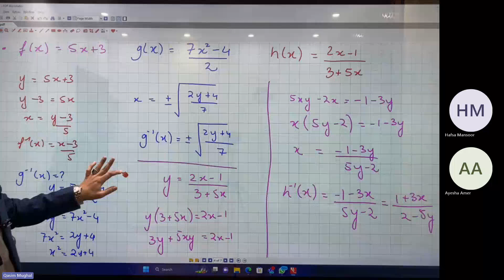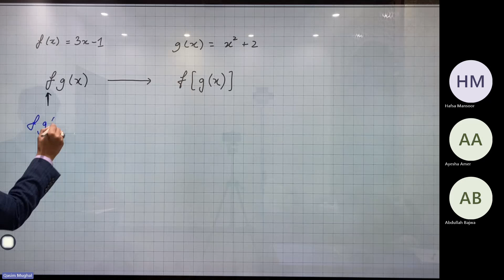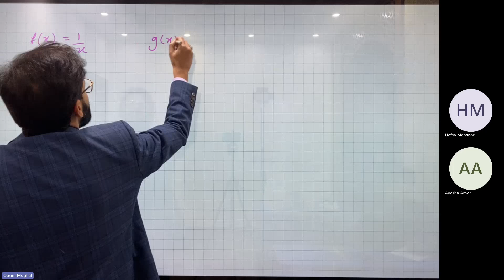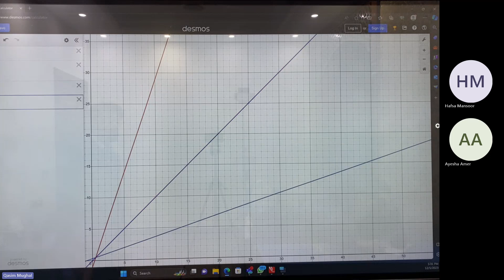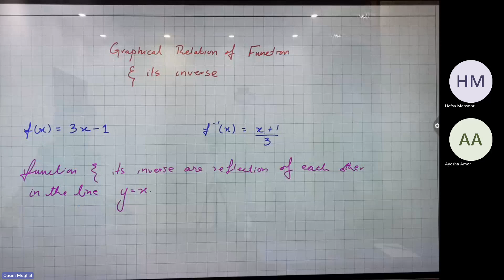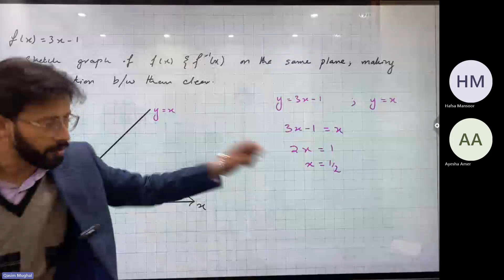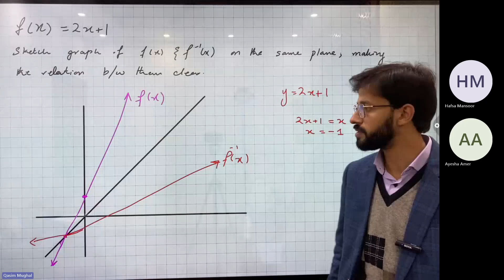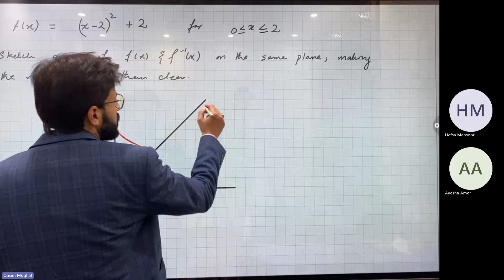Functions | Lesson 2 | Composite Functions | Graph of Inverse Function | CAIE | AS Mathematics 9709